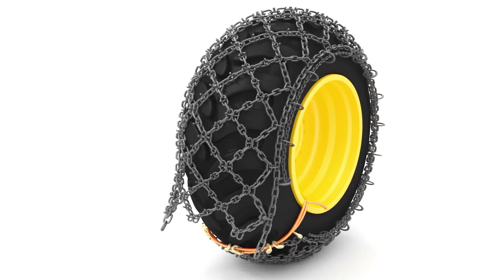TRYGG U-Grip tire chain installation